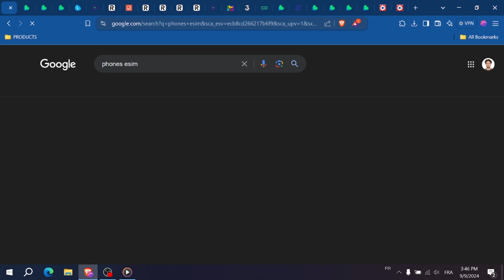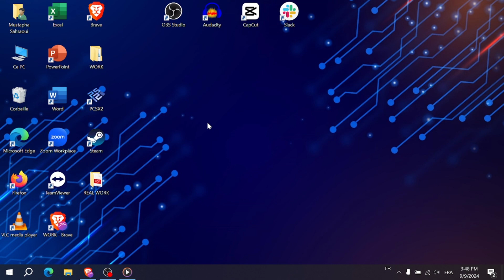How to Convert Physical SIM To eSIM With LycaMobile - Full Guide 2025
Welcome in this video I will show you How to Convert Physical SIM To eSIM With LycaMobile.